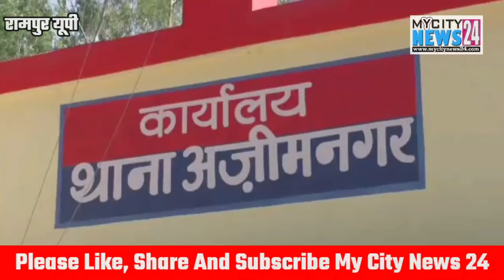Rampur:दीवाने व्यक्ति का क़हर कई लोगो पर किये चाक़ू से ताबड़तोड़ वार एक की मौत तीन गम्भीर रूप से घायल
दीवाने व्यक्ति का क़हर कई लोगो पर किये चाक़ू से ताबड़तोड़ वार एक की मौत तीन गम्भीर रूप से घायल